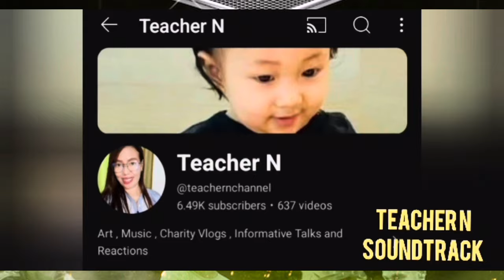SA NAGBANTA KAY JOY MAKINIG PO KAYO!